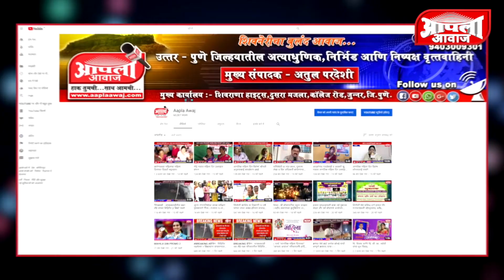शाळा सुरू होताना आपण सर्वजण काळजी घेऊयात - वंदना शिंदे, प्र. गटशिक्षणाधिकारी,पं.स.शिरुर